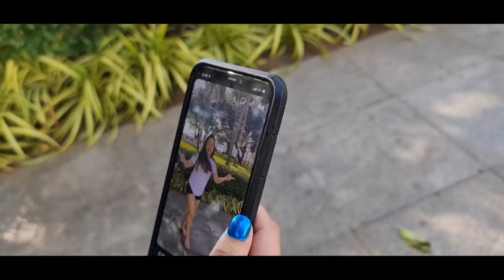Vlog15- Khushi hates me..